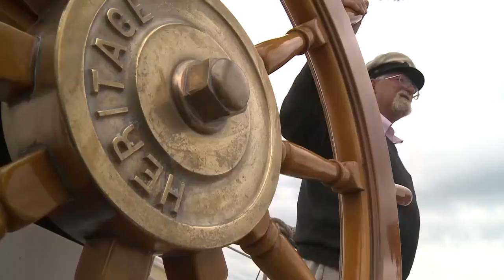To Cabbage Island Maine Clambake aboard the Schooner Heritage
Cabbage Island, Maine is a popular stop on Heritage sea cruises. Lots of fun on the water in Maine